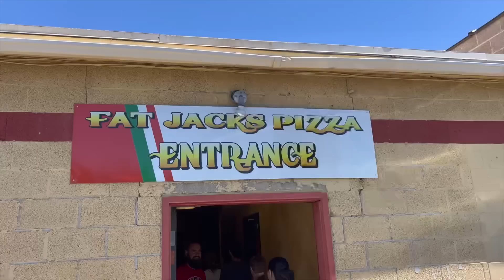PRACTICING to be PARENTS!!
It’s always good to practice, right???